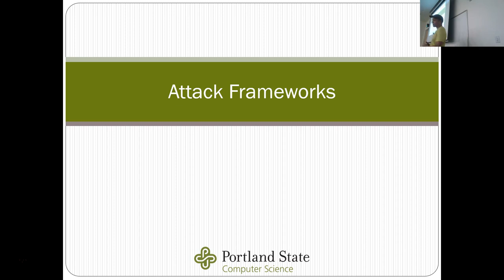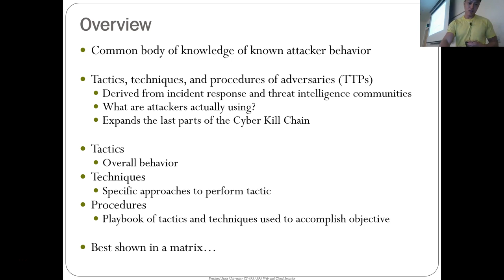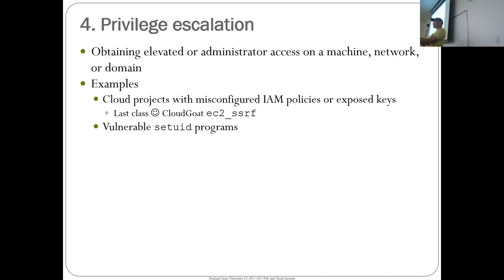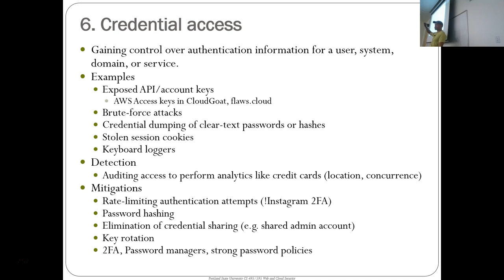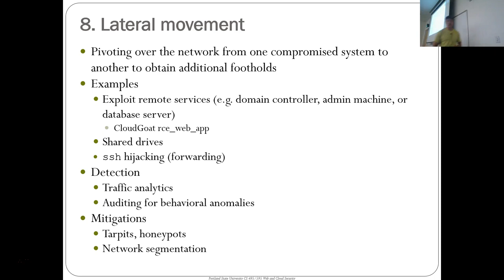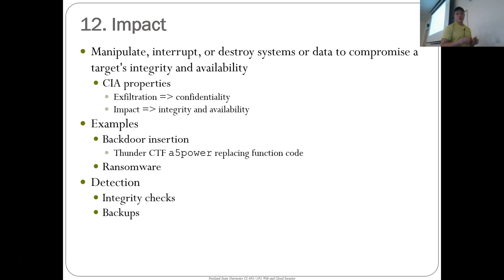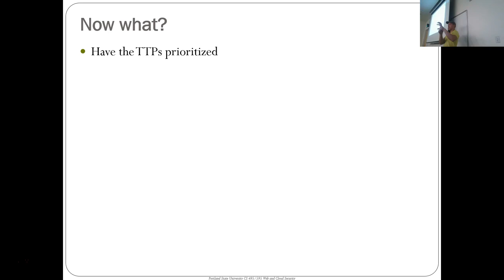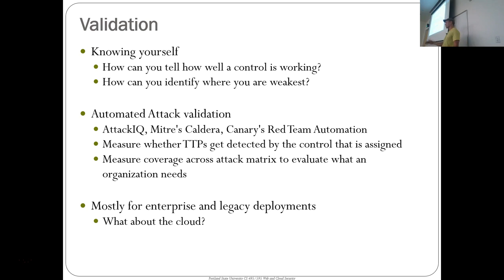2020Winter CS495 07 MitreAttack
Web and Cloud Security
Cyber Killchain, Mitre Attack
Winter 2020
Portland State University, Department of Computer Science